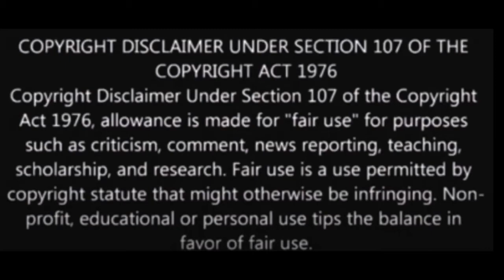Gerry and The Pacemakers 'You'll never walk alone' colour and stereo...